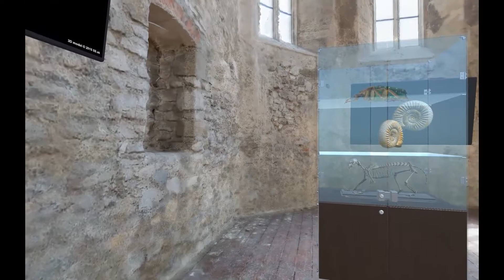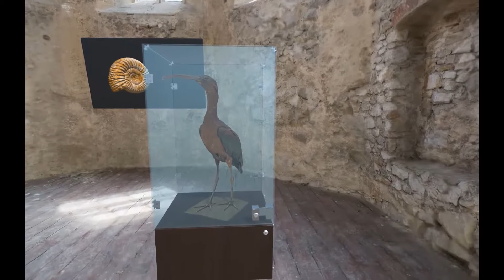Virtuálne múzeum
Prehliadka 3D virtuálneho múzea.